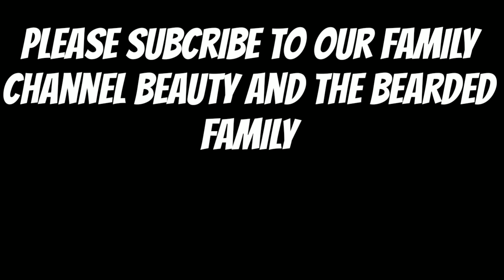Baby Genesis is Here!!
Beard Samson and Chele_Badazz  welcomed their first Baby Girl on March 22nd at 0336. Please help us welcome Baby Genesis!